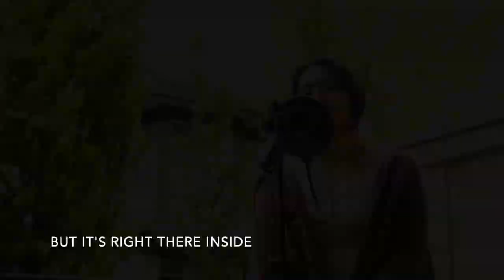Love Is A Compass - Gicole Sisters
The Gicole Sisters, from Vancouver, British Columbia in Canada, sing "Love Is A Compass" by Griff for for the National Family Service on 7/25/21.